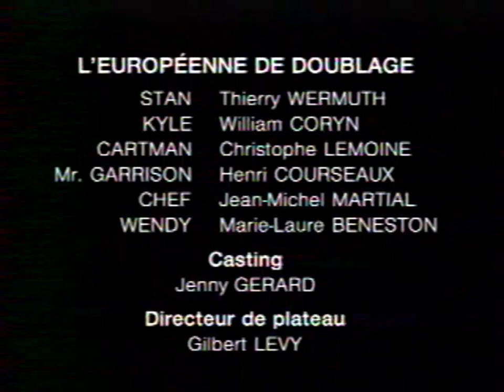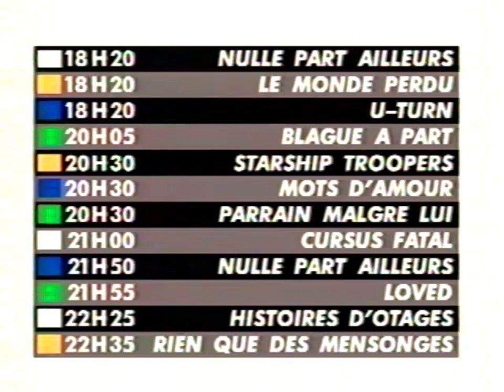Canal + Jaune 15 Septembre 1999 Bande Annonce + Mire